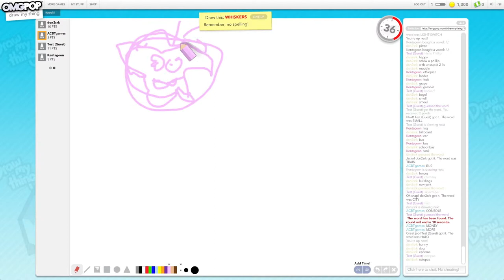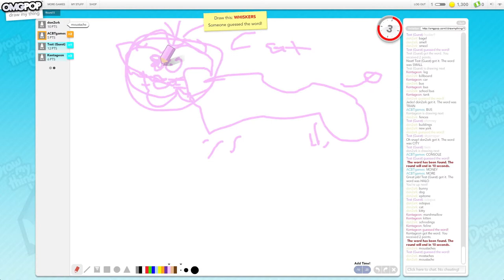#7 - Draw My Thing - With: Titchii, Doncharted, Kentageon "Whiskers"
♪ JIMJUM:  Awesomnitron
♫ Jack Harteveld: Event Horizon